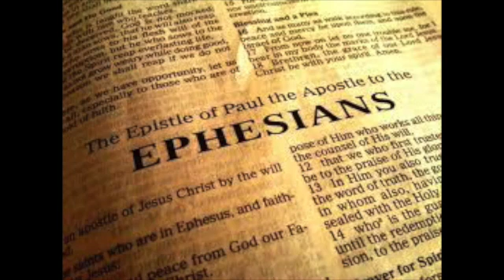Ephesians 4:17-24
This video is about Eph 4: 17-24